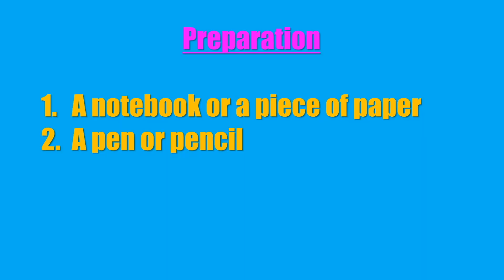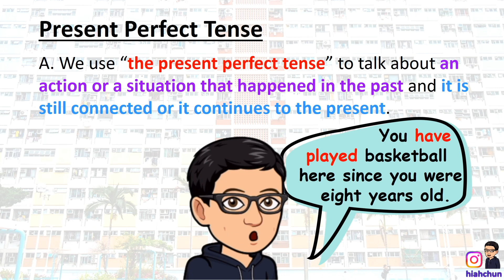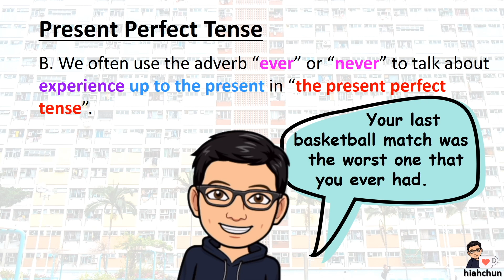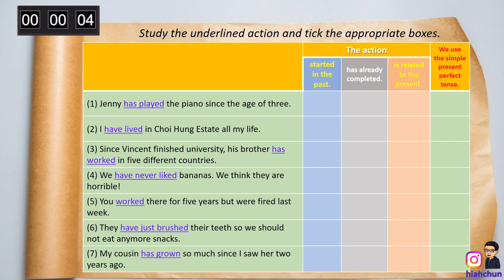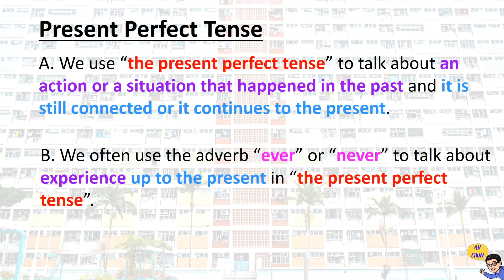Grammar Learning: Present Perfect Tense (01) - I have spent too much time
Have you completed your housework? What do you think?
Let's learn or review the grammar together! It may be challenging, but here is a video that helps you learn or check the grammar.
Your encouragement means a lot to me. Thank you!
You are most welcome to share the video with your friends.